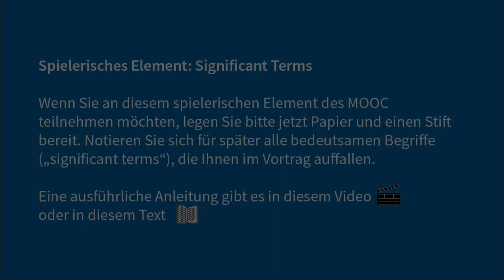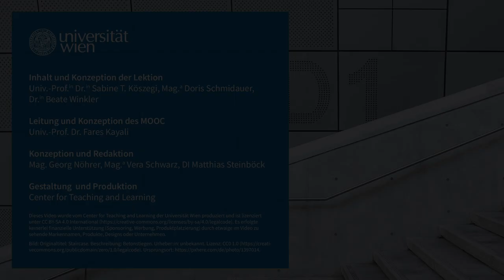Initiative Digitalisierung Chancengerecht | iMooX.at